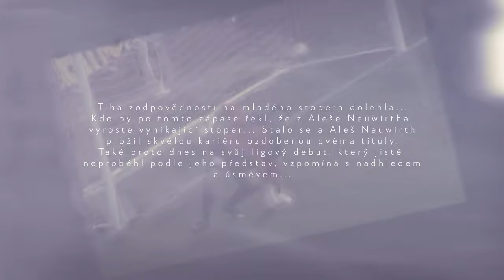20 LET OD TITULU | 22. díl (Aleš Neuwirth)